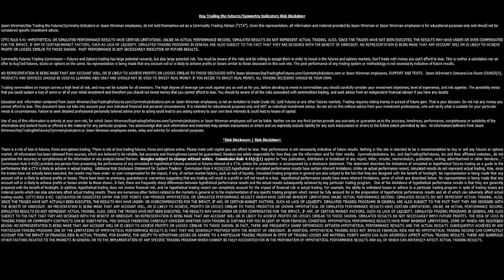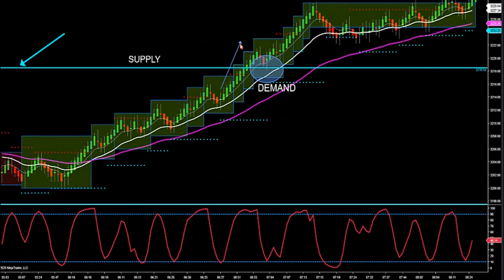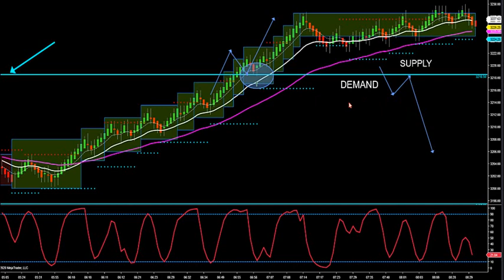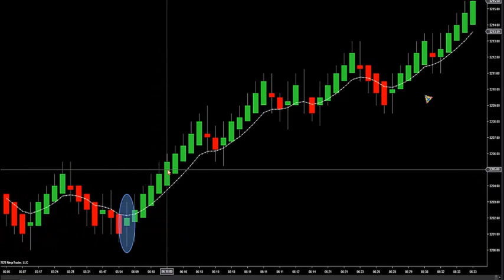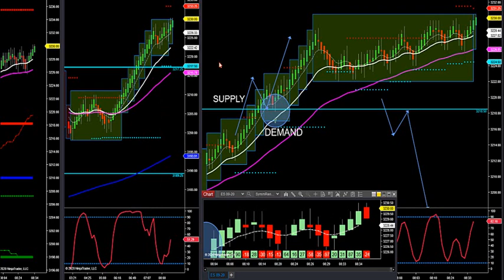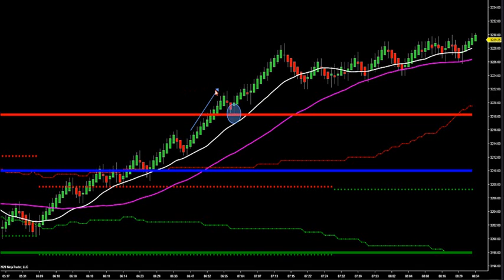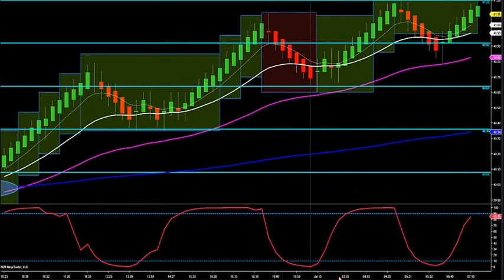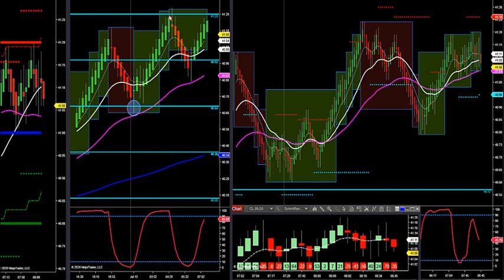7-15-20 How To Trade Our Supply And Demand Lines In all Markets DayTradingTheFutures.com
Day Trading The Futures is an educational Futures Day Trading room focusing on Market Profile, Market Delta, Order Flow and Fibonacci for Crude Oil and the ES Futures market.  Please visit with us for a FREE 3 day Trade Room trial to see the SymmetryIndicators software in action.